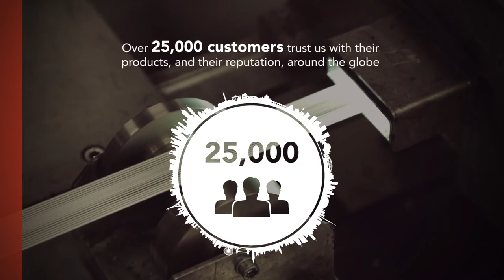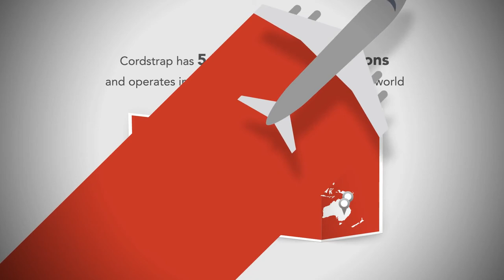Cordstrap Corporate Video English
Global cargo protection expertise

Cordstrap have over 50 years experience of protecting the world’s cargo. Our global network of specialists bring their expertise in application development into partnership with our customers, providing advice and training to ensure that their cargo reaches its destination free of damage.